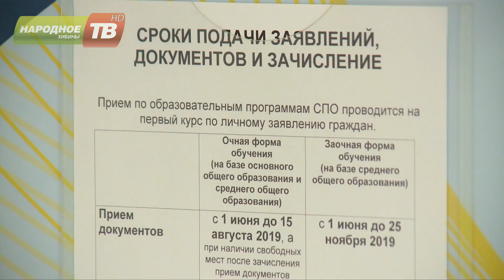Абитуриенты МАГУ в Кировске смогут предоставлять портфолио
Приемная кампания в филиале Мурманского Арктического государственного университета в Кировске стартует 1 июня. В этом году абитуриентов ждет ряд изменений. Подробнее узнала наша съемочная группа